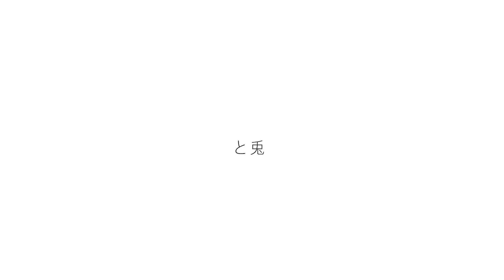【Granblue Fantasy: Relink】救い出せ！ グラブルリリンク実況 part7